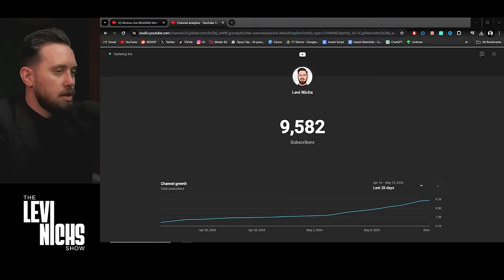Women Are BEGGING Men To Come Back And SAVE THEM